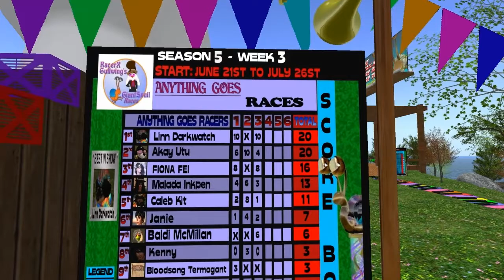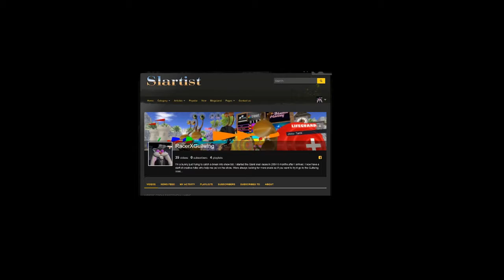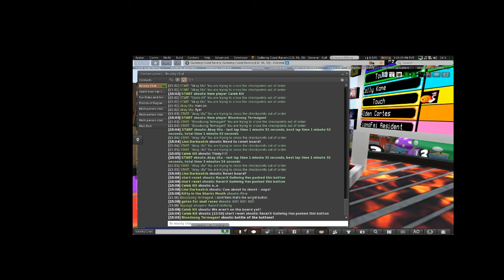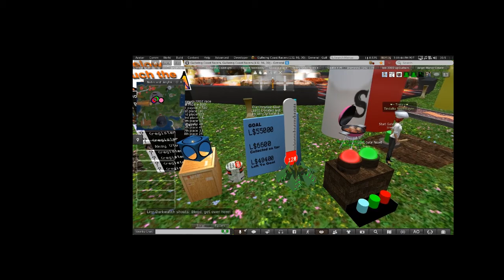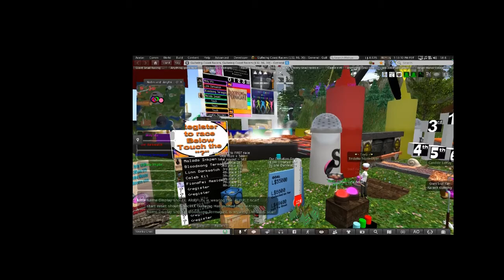Anything Goes Race 2019 07 12 Favorite Meats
This week in second life at the gulwing coast we celebrate favorite meats. So many delicious meats for your viewing please. Our racers charge around the track and taking in the sights and smells in. bon appetite

todays racers were

Linn DarkWatch ,
FionaFei,
Akay utu,
Malada inkpen,
Caleb kit,
Bloodsong Termagant,

Some of our music we use during the race is by my good friend ,Alazarin Mobius, During the race we used his song Space_Patrol is on the album Laxartes Tholus at